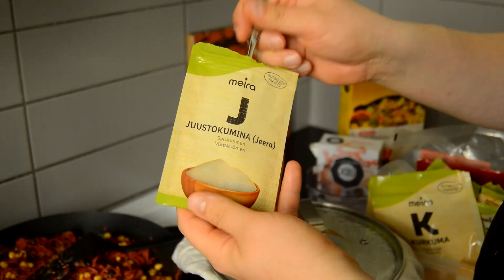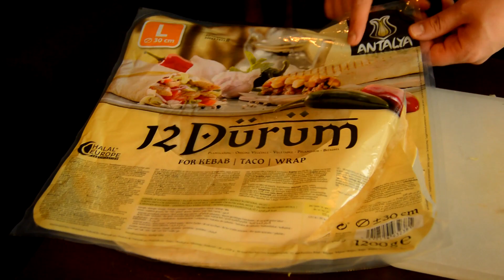Resepti101: Vegaaniset Burritot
Kasvijauhistäytteisiä burritoja, helppoo ja hyvää!

Kuvaus ja musiikki: Tuomas Vesa

RESEPTI / RAAKA-AINEET

JAUHISTÄYTE
paketti kasvijauhista
mustia papuja
punasipuli
maissia
+ mausteet (suola, pippuri, korianteri, juustokumina)

TOMAATTIRIISI
4dl riisiä (tätä jäi aika paljon yli)
4dl vettä/kasvislientä
tölkki mutti polpaa
2tl suola
1-2tl kurkuma

SALSAKASTIKE
4-6 valkosipulin kynttä
2 chiliä siemenineen
1-2tl savupaprikajauhetta
1tl suolaa
3tl ruokosokeria / 2tl valkoista sokeria
noin puoli desiä neitsytoliiviöljyä
tölkki mutti polpaa

LIMEFRACHE
purkki vegaanista ranskankermaa
puolikkaan limen mehu
paahdettua ja rouhittua mustapippuria

VIIMEISTELYYN
salaattia (+ esim. kurkku, avocado, tomaatti jne)
isot durum tortillalätyt

Kiitos kun katsoit videon! Jos pidit, niin tilaathan kanavan ja jätä peukku :)